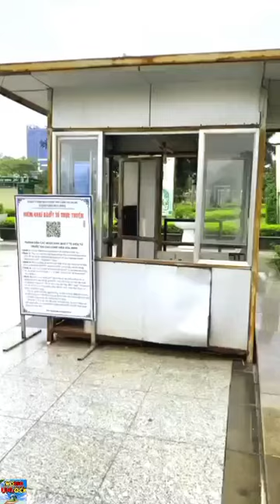money heist vs police || 34.0 # money heist # police escape #swat world unlock